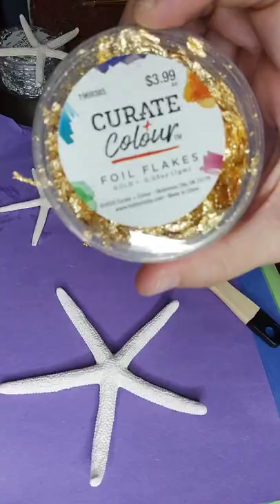Acrylic pour painting with gold and silver starfish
I use acrylic pour painting technique to create a colorful base. I add sand, pieces of shell and gold and silver starfish to complete a beautiful abstract vibrant ocean painting. To see more of my creations or to leave a request visit me @